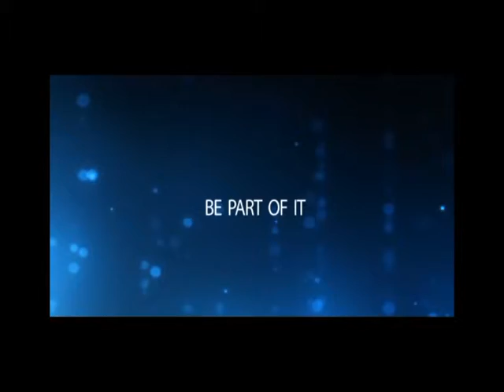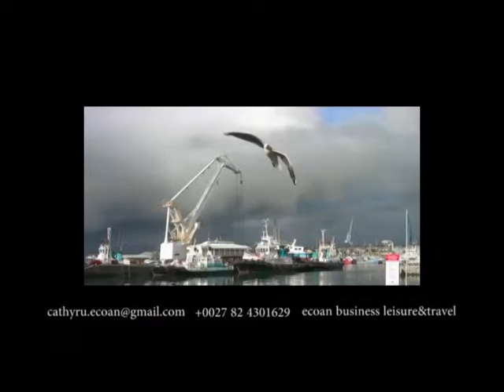ECOAN Business Leisure Travel Advert